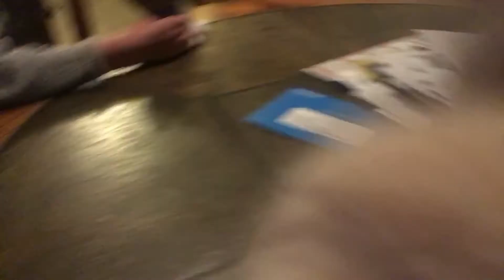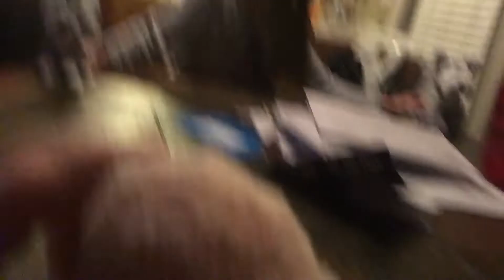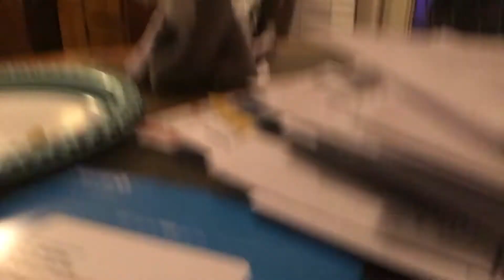Dog family (part 1)